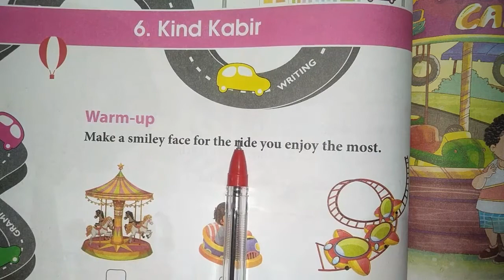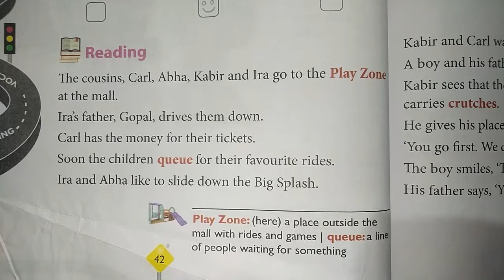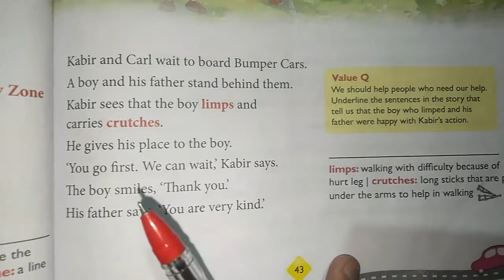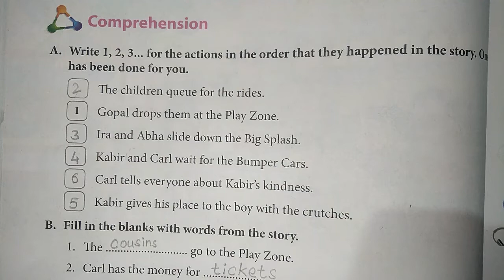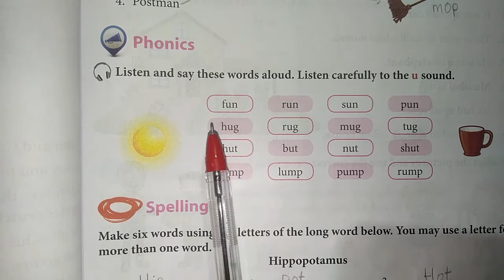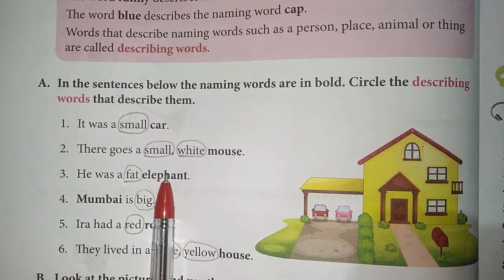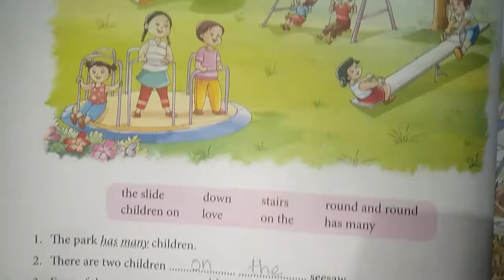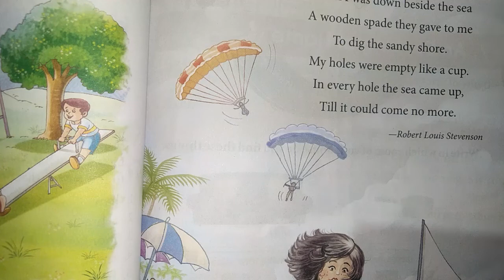ENGLISH Cl 1 lesson 6 KIND KABIR